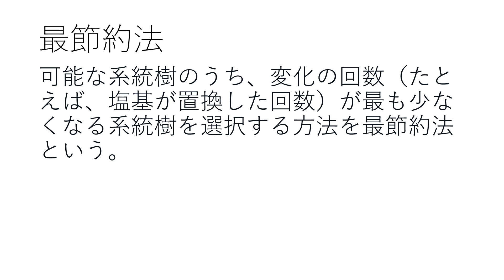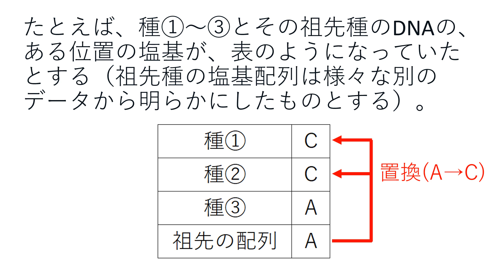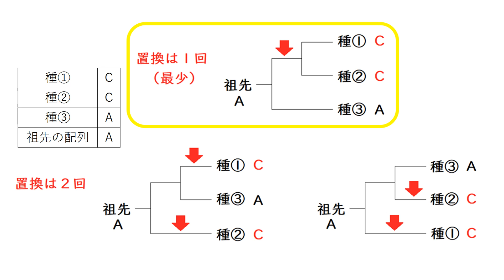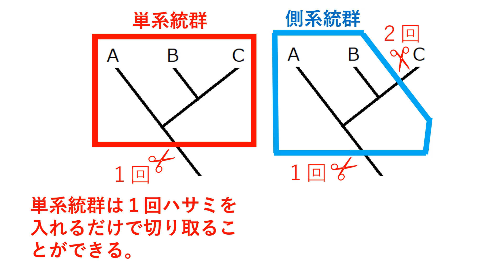最節約法・単系統群・側系統群【系統樹】 高校生物発展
最節約法・単系統群・側系統群について講義します。発展内容です。高校生向け（大学受験向け）に解説しています。厳密な系統樹作成法、単系統群、側系統群については、大学で学んでください。

＊この動画で言う「系統（ lineage, phyletic lineage, line ）」は、生物の進化の経路、さらにそれによって示される生物間の類縁関係を表す語であって、遺伝の単元に出てくる、遺伝的に均質な個体から成る個体群（本来は純系の意味）を表す「系統（ strain, variety accession ）」とは異なる語です。
●　動画で説明した最節約法の例では、種の数が少ないので、「ちょっと系統樹を描くだけで何を大げさな！たった３つの可能性しかないのに、あれこれ考えるなんて！」と思ったかもしれない。しかし、種の数が１０種になるだけで、可能な系統樹は数千万種類になる。普通、複数の位置の塩基のデータを比較し、コンピューターを用いて、最もあり得そうな系統樹を選択する。
●　最節約法では、基本的に「一度塩基が置換した場所に、もう一度置換が起こって、元に戻った可能性」は考えない。無駄に多くの可能性を考えることになるからである
●　最節約法は、科学全般で重視される最節約原理（オッカムのかみそり[不必要な複雑性をそぎ落とした、最も単純な問題解決手段を提唱した哲学者オッカムにちなむ]）に基づいた方法である。
●　最節約法は長い間分類学において神聖視されてきたが、現在では、最節約法がどのような場合でも最善というわけではないことが明らかになり、よく用いられる系統樹作成法の一つとして位置付けられている。
●　共通祖先からの由来に基づかない類似性が存在する場合がある（系統の異なる複数の生物が類似する形質を個別に進化させた場合。すなわち収束進化[収れん]が起きた場合）。そのような場合、最節約的でない系統樹を最節約的だと見誤ってしまうこともある。
●　実際の系統樹の作成においては、「塩基置換の中でも、どのような置換が起きやすいのか」などの情報を参考に、その系統樹が実現する確率を考慮して議論することも多い。大学で詳しく学んでほしい。
●　「おいしい、まずい」「無害、有毒」のように、人間の生活の何かの目的のために生物を分類する方法を「人為分類（じんいぶんるい）」という。
＊人為分類は、もっと広くとらえれば「人間の都合に合わせて、自然界を分けたりまとめたりすること」である。
●　人為分類に対して、自然に即して（自然の秩序に従って）分類することを「自然分類」という。
＊現在では、生物の系統的な類縁関係に基づいた「系統分類」こそが真の自然分類であると認識されている。
●　自然分類には限界があるとも言われる。従来、自然分類と思われていたものも、後に人為分類であったということがわかることも多い。しかし、遺伝情報が利用できるようになった今日では（主観により目立つ形質を選んで生物を分類していた時代と比べて）分類が高度に発展・精緻化していることは間違いない。
●　人為分類が悪い分類なわけではない。「味」や「毒のあるなし」などで分類することは、スムーズに生活を営む上で非常に重要である。スーパーで「この食材の代わりになる物はないかなー」と思った時に、その生物のＤＮＡの塩基配列を検索する人はいないと思う。
●　ある１つの共通祖先とそれから派生した種のすべてを含むようなグループを単系統群という（単系統群は、系統樹に１回ハサミを入れるだけで切り取ることができる）。単系統群から１つ、または複数の単系統群を除いて構成されるようなグループを側系統群という。
＊たとえば今回の動画で最節約法により採用した系統樹だったら、BとCのグループ（Aは含まない）も単系統群として扱うことができる。BとCの根元で１回ハサミを入れれば、系統樹からBとCが付いた枝が切り落とせるからである。逆に、AとCを含み、Bを含まないグループを単系統群と見なすことはできない。１回ハサミを入れて、AとCを含みBを含まないグループを系統樹から切り落とすことはできない。
＊系統樹上で連続していない種をまとめたグループを多系統群と呼ぶ場合がある。たとえば、同じような形質を収束進化によって（独立に）得たいくつかの種を１つにまとめてグループを作ってしまっていた場合、その群は多系統群と見なされる（ただし、高校では多系統群は分類群には含めないことが多い。実際の研究でも、ある分類群が多系統群であることが判明した場合、その群の分類を再検討するのが普通である。また、現代では、側系統群と多系統群は系統樹上では区別できないとされることもある[どちらも単系統ではないという点で同じであり、概念的な区別の有効性はないという考えがある]）。
●　生物分類の基本単位を種（しゅ）という。
●　地球上には多様な種が存在し、種と言う概念のみですべての生物をあらわすのは大変である。そこで、近縁な種をまとめて属（ぞく）という階級が設置されている。さらに、近縁な属をまとめて科（か）という階級が設置されている。同様に目（もく）、綱（こう）、門（もん）、界（かい）、ドメインという階級が設置されている（ドメイン›界›門›綱›目›科›属›種）。
語呂「かいもん（買い物）項目家族だね（界、門、綱、目、科、属、種。買い物の項目を共有するのは家族のあかしだね、というイメージで覚える）」
●　たとえば、ヒト（Homo sapiens）は、ヒト属（Homo）に含まれる。
ヒト属は、ヒト科（Hominidae）に含まれる。
ヒト科は、霊長目（Primates）に含まれる。
霊長目は、ホ乳綱（Mammalia）に含まれる。
ホ乳綱は、脊索動物門（Chordata）に含まれる。
脊索動物門は、動物界（Animalia）に含まれる。
動物界は、真核生物ドメイン（Eukarya）に含まれる。
●　種の学名は属名（ぞくめい）と種小名（しゅしょうめい）で表す。これを二名法という（なお、種の学名の後に、命名者や命名年をつけることが推奨されている）。スウェーデンの博物学者リンネは二名法によって様々な生物を分類した。
●　たとえば、ホモ・サピエンスは、「ホモHomo」が属名、「サピエンスsapiens」が種小名である。
●　属名が異なれば、同じ種小名を付けてよいことになっているので、必ず属名と種小名をセットで記さなければならない（種小名だけで種を表すことはできない）。

0:00 最節約法
2:11 単系統群・側系統群